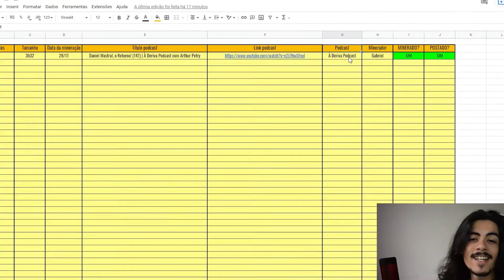THIAGO VENTURA - TIGAS E OS 300 ESPARTA - STAND UP COMEDY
Thiago Ventura é Administrador formado, fez oficina de improvisação teatral com a Professora Rhena de Faria do Jogando no Quintal, teatro no Teatro Escola Macunaíma e faz Stand Up Comedy desde 2010 atendendo empresas e o publico aberto. Já participou dos maiores festivais de comédia do Brasil entre eles a Virada Cultural Paulista de 2013 e 2014 para mais de 30 mil pessoas e shows para os brasileiros fora do país em cidades como Hamamatsu, Komaki e Suzuca no Japão e Orlando nos Estados Unidos.

Na televisão, já participou dos programas Domingão do Faustão (Rede Globo), Agora é Tarde e The Noite com Danilo Gentili (Rede Bandeirantes e SBT), Programa Raul Gil (SBT) A noite é uma criança (Rede Bandeirantes), Tudo a Ver (Rede Record), Prêmio Multishow de Humor (Multishow), República do Stand Up (Comedy Central) e o programa Tudo é Possível com Ana Hickman (Rede Record) onde se apresentou como "Quinto Elemento" na Maratona do Humor 2011, como integrante de grupo na “Maratona do Humor 2012” e no mesmo programa como participante foi finalista do 2º Concurso de Stand Up Comedy do Tudo é Possível, sendo um dos destaques do programa. Thiago Ventura também participou do 1º concurso de Stand Up Comedy do Brasil chamado Risadaria, (Projeto comandado por Paulo Bonfá, Marcelo Tas, Marcelo Madureira, Wellington Nogueira, Caco Galhardo e Diogo Portugal. que promove um dos maiores eventos de Humor do Brasil.